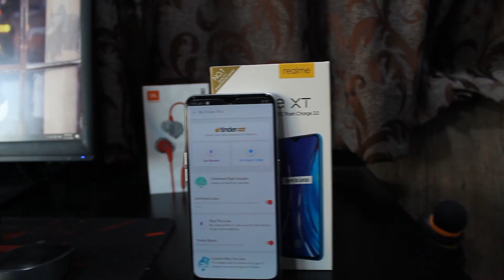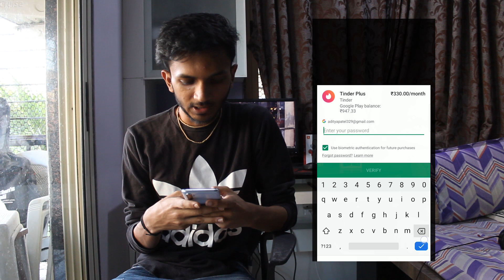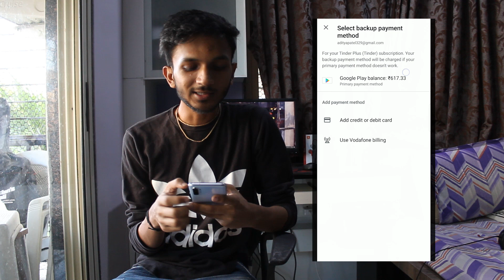Tinder Gold Free - Tinder Plus Free - Android / iOS 2019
Today i will show you how to get tinder gold free and tinder plus free. This is the only working tutorial on the whole internet. I was able to get tinder gold and tinder plus forever for absolutely free and i want you also to be able to take advantage of this. If you have any friends or family that also use tinder i suggest to share with them as well. All you need to do is go on your ios or android device and follow steps as shown in the video. This is completely safe and free and only takes about a couple moments to complete.

And until next time see ya!